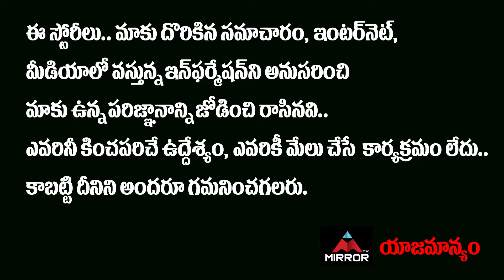Gade Innayya About Maoist RK Sons Lifestyle | Munna | Mirror telugu